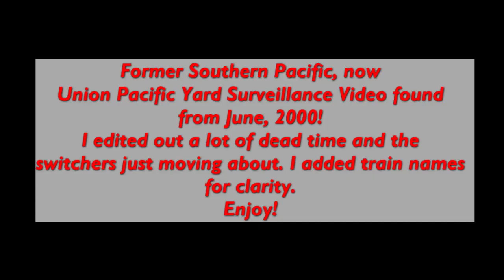Brooklyn Yard June, 2000. Awesome trains!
I obtained old surveillance video from Brooklyn yard. I got a treasure chest of trains Here's June 12, 2000. Cool stuff!